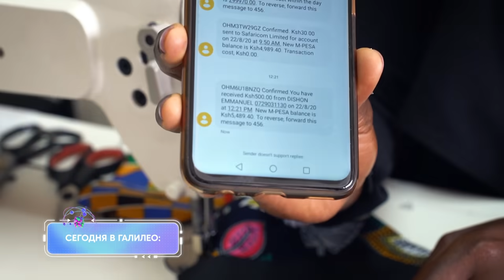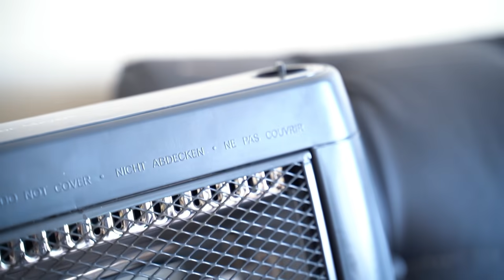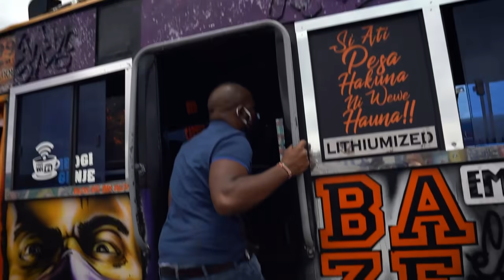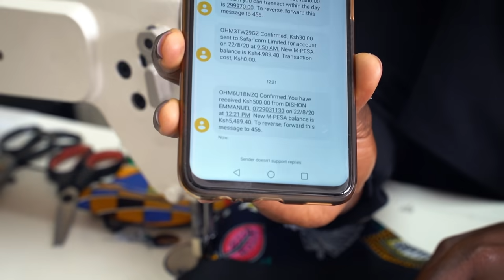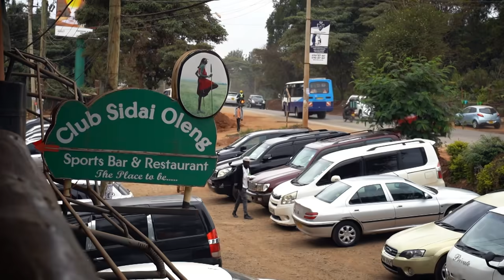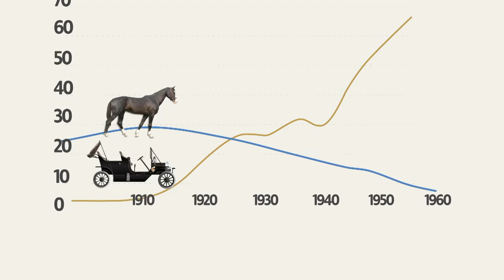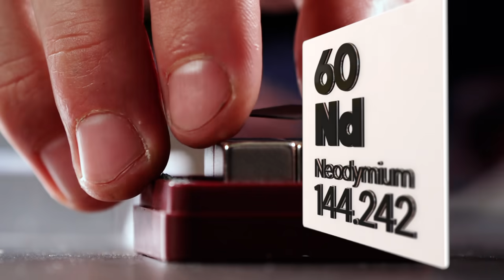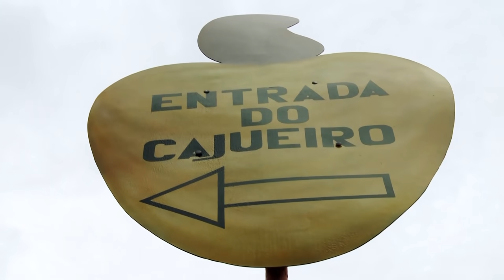Галилео с Даней Крастером | Выпуск 6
Галилео — увлекательный проект для самых любопытных и неравнодушных зрителей.

Выпуски «Галилео» состоят из нескольких сюжетов, в которых авторы и корреспонденты телепередачи досконально изучают различные процессы или устройства вокруг нас.  Благодаря «Галилео» ответить на бесконечные детские «Почему?» не составит труда: почему швейцарские часы никогда не отстают? Почему Наполеон проиграл в шахматы первому роботу? Как производят самые роскошные автомобили и обеспечивают безопасность их пассажиров? Как паста в тюбиках становится разноцветной? Как смотреть телевизор через интернет?

Научно-развлекательная программа «Галилео» интересна не только детям, но и взрослым. Не каждый взрослый человек сможет посмотреть на мир глазами ребенка и задуматься о, казалось бы, очевидных фактах. А ведущие «Галилео» берутся удивить даже самого скептически настроенного  зрителя.

Каждый выпуск шоу «Галилео» доказывает зрителям, что образовательный процесс не имеет ничего общего со скукой. Смотри бесплатно все выпуски шоу «Галилео» 2021 не только в эфире, но и онлайн в хорошем качестве на сайте ctc.ru.